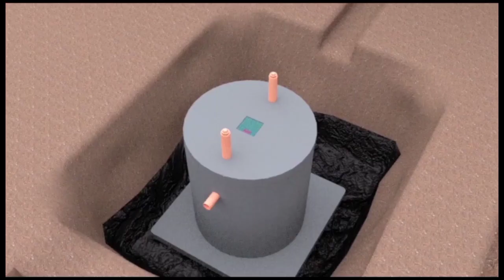Esanyu Bobi wine mu america Okwongera Akazito ku International criminal court Okunyiga museveni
Bobi wine Jangu Oseke! Obujulizi obulala ku museveni mu international criminal court buvuddeyo
Ugandan president and son accused of sponsoring violence in ICC testimony
TT 2Ugandan President and His Son Are Accused of Crimes Against Humanity
Giwunye Muhoozi Awabidwa mu International criminal court ne kitaawe museveni lwakutulugunya Bantu
Giwunye Muhoozi Yelabire ebyokwesimbawo  International criminal court ne kitaawe museveni ebanoonya
A trove of testimonies from more than 200 people who accuse senior Ugandan officials, including the president and his son, of torture, killings and other crimes against humanity has been submitted to the International Criminal Court in The Hague, a lawyer for the complainants said on Tuesday.

The filing is an effort to bring international scrutiny to what human rights observers have called a brutal government crackdown on opposition groups and activists in the East African nation in the months before and after the country’s bloody 2021 elections.

The briefing accuses nine top Ugandan officials of abuses, including President Yoweri Museveni, who has ruled the country with an iron grip for almost four decades, and his son, Gen. Muhoozi Kainerugaba, who has been maneuvering to succeed his father.